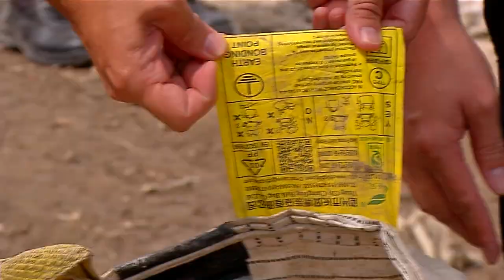工厂非法处理洋垃圾 仁嘉隆新村臭气熏天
雪兰莪瓜拉冷岳仁嘉隆新村有工厂非法处理废弃塑料，引发种种污染问题！雪州政府和执法单位，今天拉大队上门突击，成功逮捕17名非法劳工，同时关闭4间非法工厂。

许来贤 雪州行政议员：“他们是一个犯罪集团，一群控制这个活动的人，他们问 能不能用任何方法解决问题，所以他们要贿赂我，要求我帮忙，我说不可以，必须依照合法程序。”